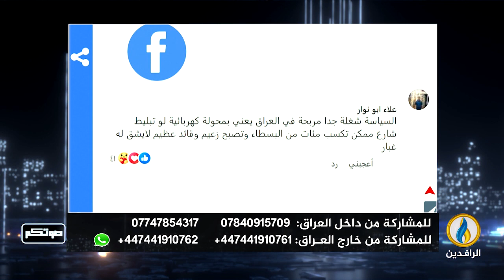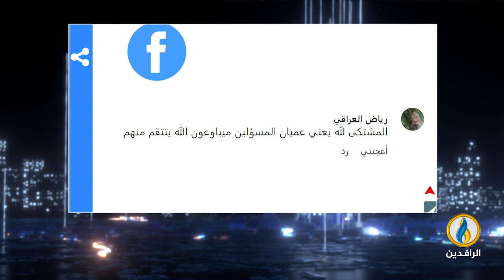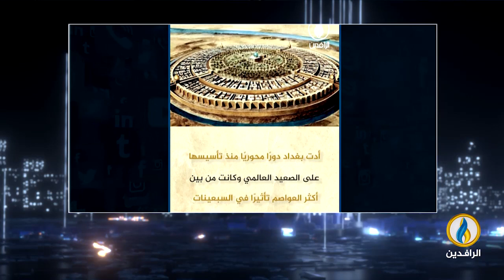صوتكم | 15 - 11 - 2023